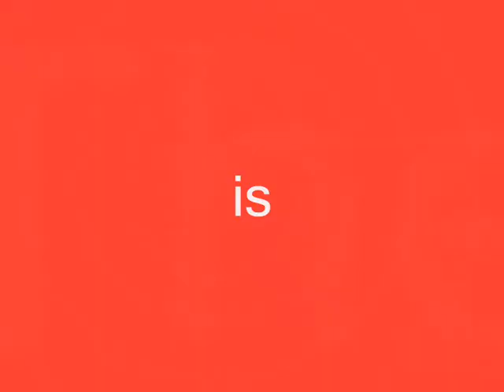Toph is the best !!